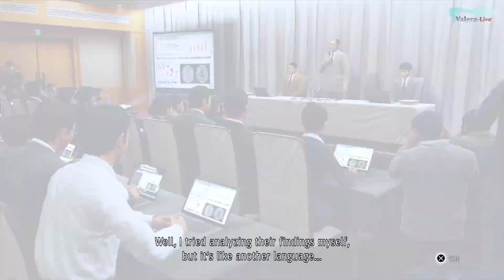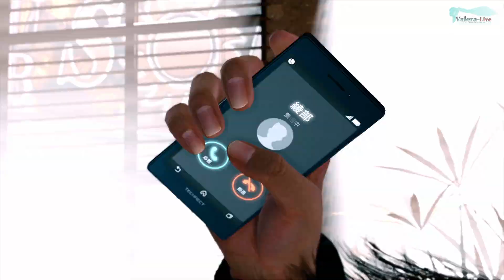Judgment: Remastered - Часть №26 [Глава VII]